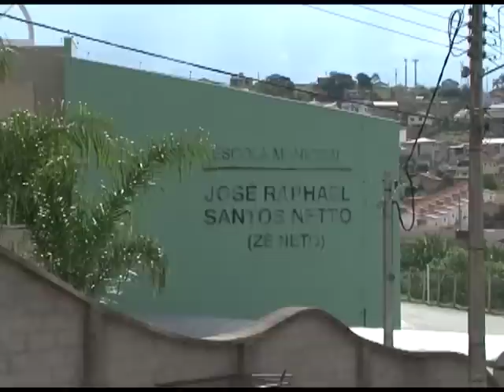NO SEU BAIRRO - PHILADÉLPHIA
O quadro “No seu bairro” desta semana aponta os pontos positivos e negativos dos bairros Philadélphia I e II, que ficam na Zona Leste da cidade.